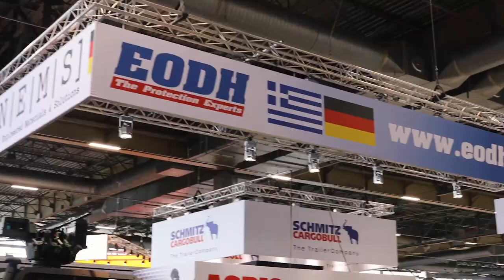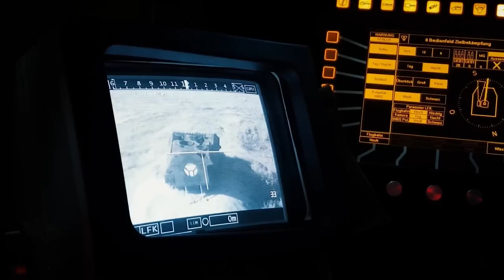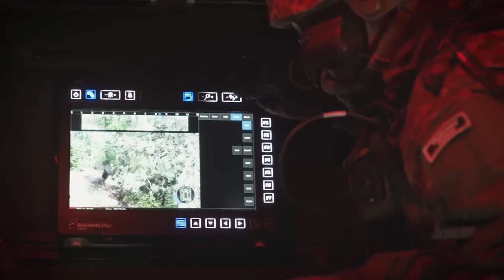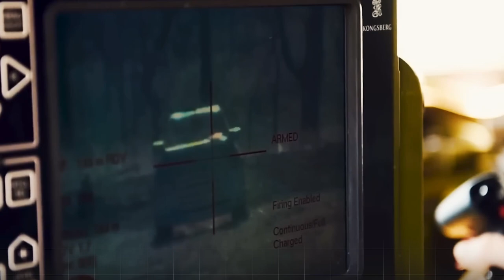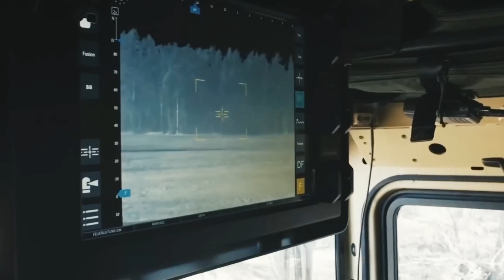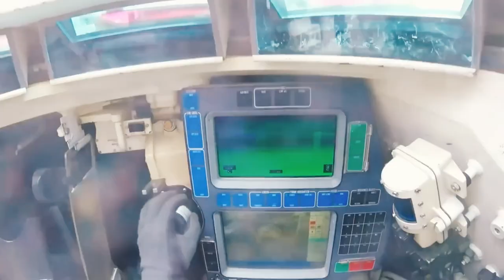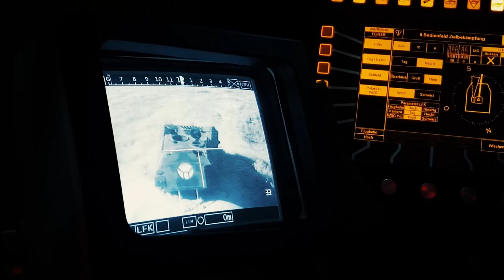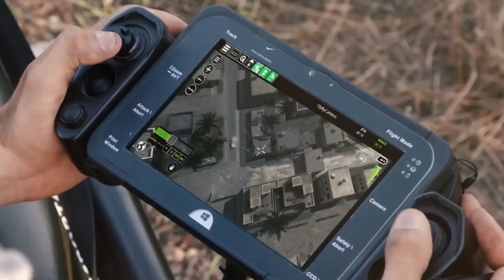NATO Tests New Super Tank To Repel Russian Attack On Europe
In the midst of the ongoing Russian-Ukrainian War, a paradigm shift is evident as tanks face unprecedented challenges. The once-dominant armored giants, symbolized by the panther instead of the leopard, find themselves grappling with the evolving dynamics of warfare. As Russians spearhead Germany's new tank, the battlefield is witnessing a transformation that questions the very essence of these heavy war machines.

While tanks played a pivotal role in World War II, their effectiveness has dwindled over the years. Once hailed as decisive weapons, tanks now struggle to assert dominance on modern battlefields. The traditional might of armored units is called into question, paving the way for a reassessment of their role in contemporary conflicts.

The battlefield landscape has drastically changed with the emergence of kamikaze drones and sophisticated handheld anti-tank missile systems. These advancements pose an imminent threat to traditional tank warfare, revealing a stark reality – today's tanks lack an adequate response against these agile and technologically advanced adversaries...